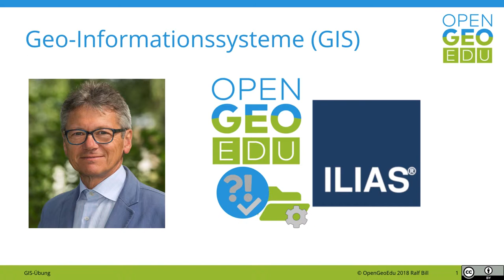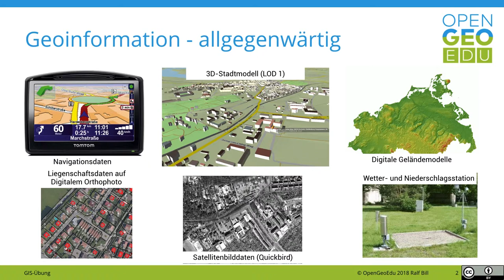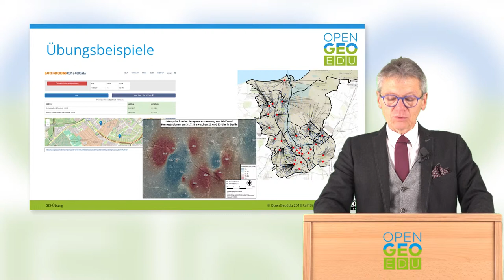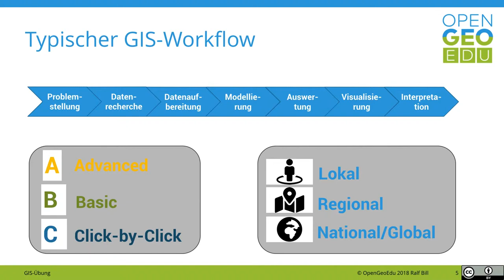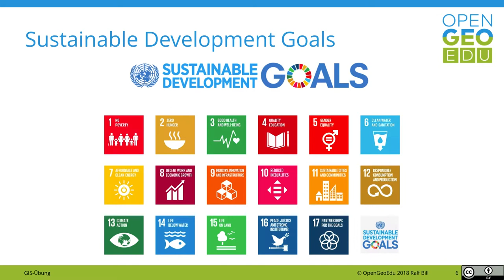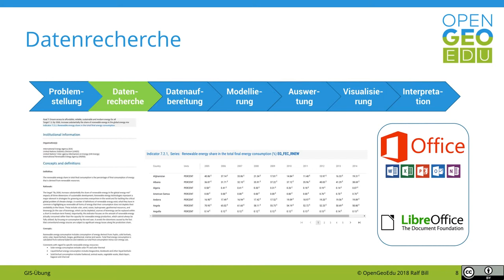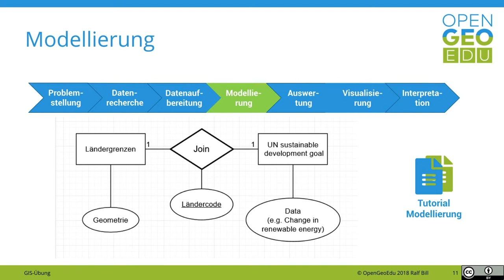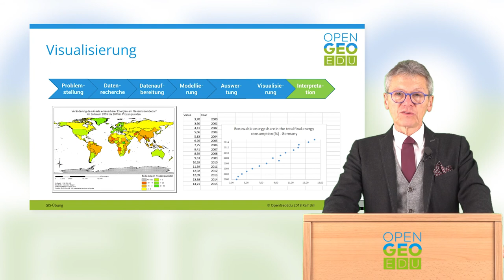Wir ertrinken in Informationen und hungern nach Wissen?! | OpenGeoEdu - Übung: GIS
In den GIS-Übungsbeispielen werden verschiedenste Themen aufbereitet.

Aktuell dabei sind:
- Geocoding
- Datenanalysen und Interpolationsverfahren
- Erstellung thematischer Karten
- Modellierung